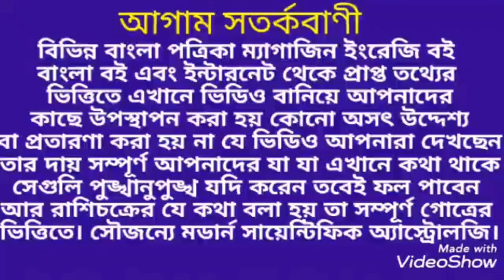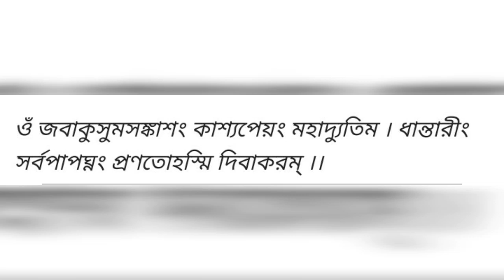তুলা রাশি ডিসেম্বর 2019 কেমন যাবে। Tula rashi December 2019।তুলারাশি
তুলা রাশি ডিসেম্বর 2019 কেমন যেতে পারে তা অগ্রিম জেনে নিন।